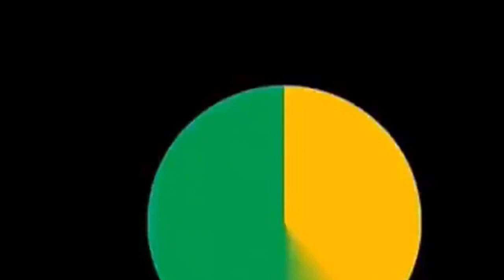Hinweis auf kurzen FOX News Bericht (Trailer)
Die deutschsprachige Version eines FOX NEWS Nachrichtenbeitrags, übersetzt und gesprochen durch "Video Translate Projects Team" (V045,

Übersetzung: Jürgen
Voice Over: Tee Ma, Jürgen, Nicole, Andre QBash
Schnitt: Andre QBash

▬▬▬▬ Quellen ▬▬▬▬▬▬▬▬▬▬▬▬▬▬▬▬▬▬▬

Ist ein rein privates Engagement, mit Beteiligung von Menschen, die sich für Information, Freiheit und Demokratie Erhaltung einsetzen. In ihrer Freizeit.

▬▬▬▬ Musik ▬▬▬▬▬▬▬▬▬▬▬▬▬▬▬▬▬▬▬▬▬